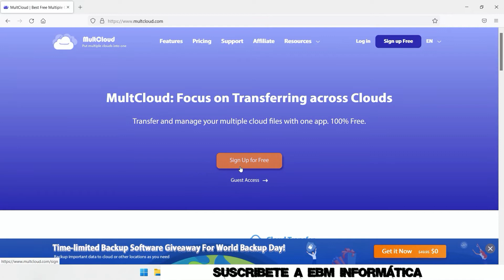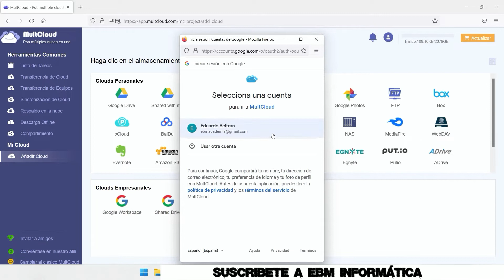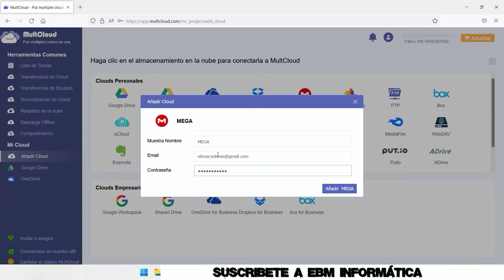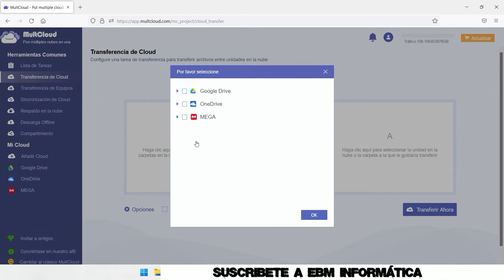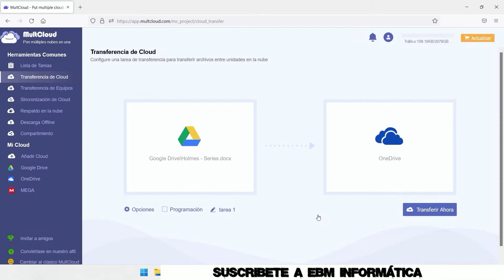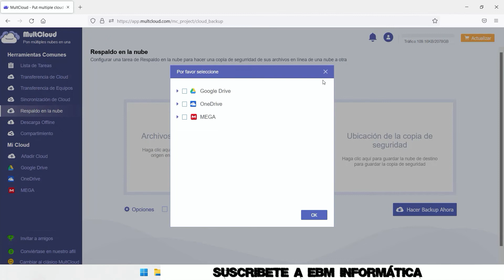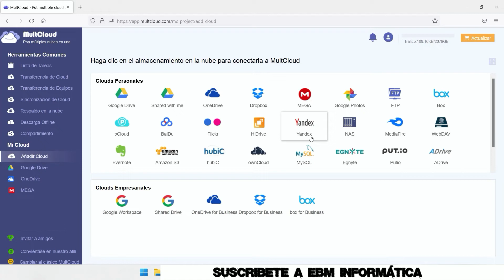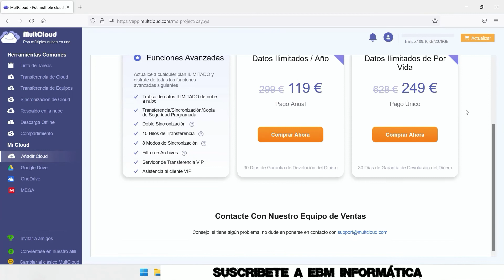COMO GESTIONAR TODAS TUS NUBES DESDE UNA SOLA APP 2022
En el video de hoy, te explicamos, COMO GESTIONAR TODAS TUS NUBES DESDE UNA SOLA APP   2022